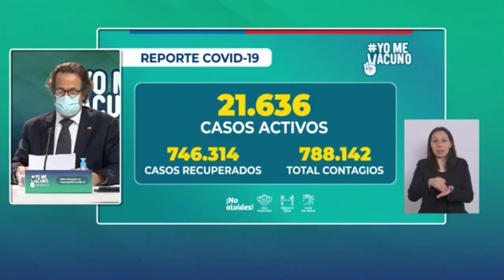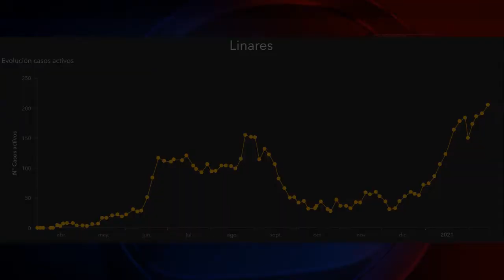Reporte: 51 casos nuevos de covid en Linares y la mayor cantidad de casos activos de la pandemia